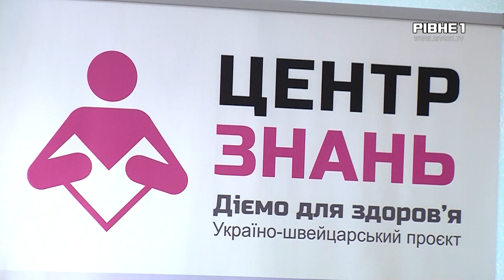91% усіх смертей в Україні - неінфекційні захворювання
Війна значно погіршила ситуацію та ускладнила перебіг серцево-судинних, онкологічних, легеневих хвороб, цукрового діабету та психологічних розладів. Тож в Рівному відкрили Центр знань, який проводитиме безплатні тренінги. Що це і чому це так важливо - дивіться далі.